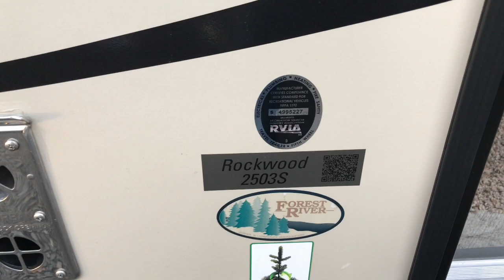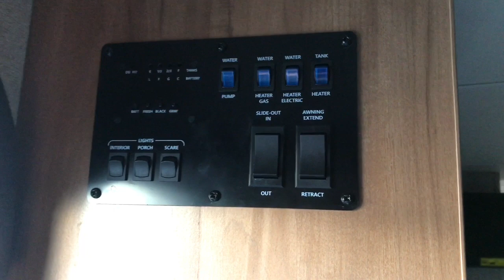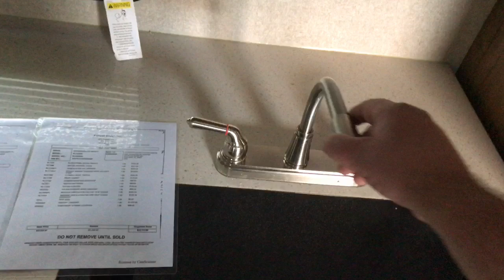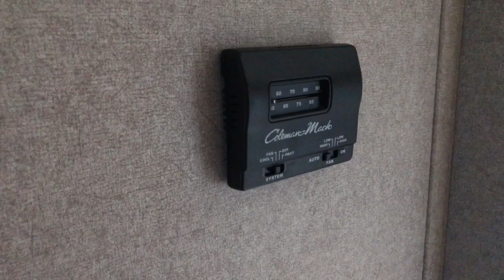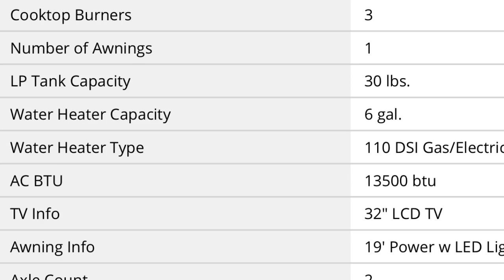NEW! RV 2503S Rockwood Mini Lite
WE ARE NOW ON FACEBOOK!!!

Johnston RV warranty video